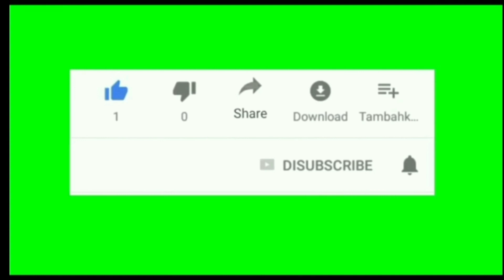Qhia xyaum kom muaj kwj mis, inner chest workout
Yog Leej twg nyiam xav kom yus lub cev ntug txhob ua siab deb kuv qhia dawb xwb, tsuas yog koj mus subscribe kuv tshooj YouTube​ ces kuv yuav tawm los qhia rau koj pom tas li